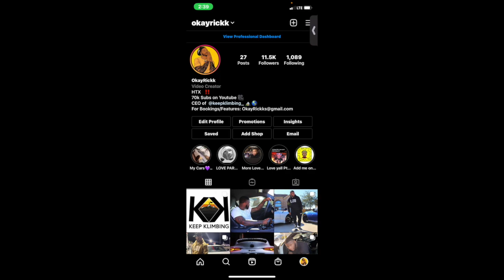EKIPA - ZYGZAK (feat. Jacuś) *AMERICAN REACTION*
EKIPA - ZYGZAK (feat. Jacuś)